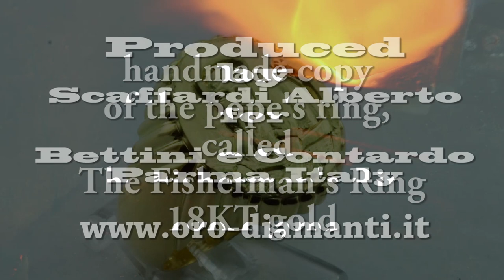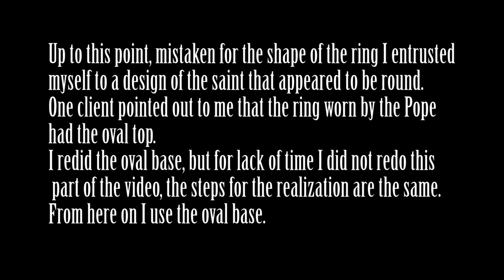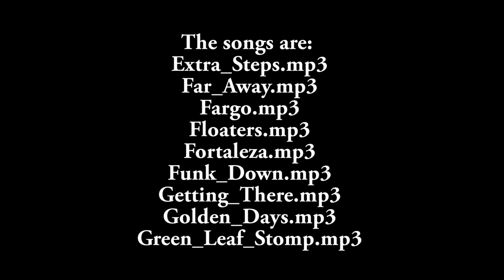Handmade copy of the pope's ring called The Fisherman's Ring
Handmade copy of the pope's ring called The Fisherman's Ring, gold 18KT